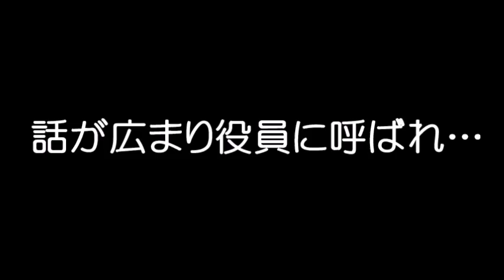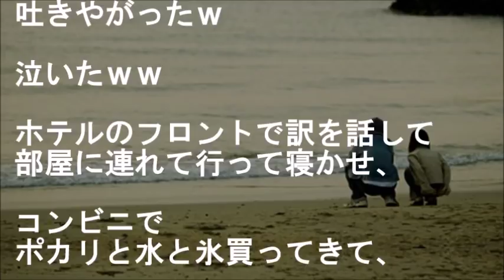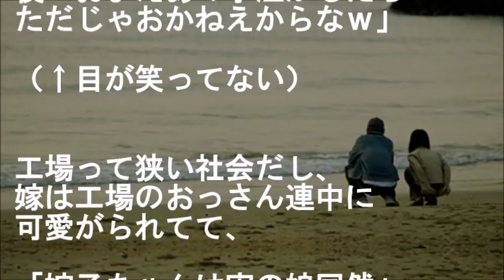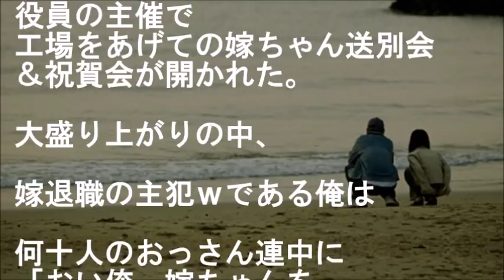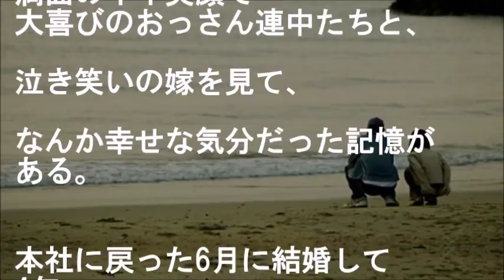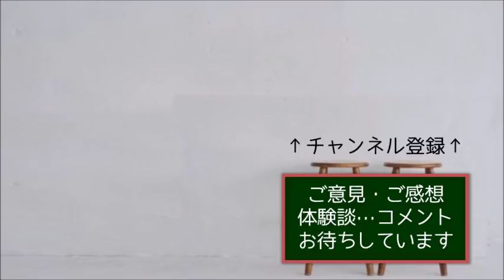会社の打ち上げ中、便器に顔つっこんでた同期女おんぶして宿泊先に連れ帰った結果・・・【馴れ初め 職場・会社 年下の女性 感動する話 スカッとする話】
『おぶって送ってると彼女は目を覚まし…』

会社の打ち上げ中、便器に顔つっこんでた同期女
おんぶして宿泊先に連れ帰った結果・・・

【恋愛 馴れ初め話 職場・会社 年下の女性 感動する話 スカッとする話】

★地味で人と話すのも苦手で見下されてた先輩が実はお嬢様と分かり、評価が変わった先輩を面白くないと思う同僚女性たちが…【馴れ初め 年上の女性 武勇伝 職場・会社 感動する話 スカッとする話】

★同じ大学でアパートも隣、俺の部屋で無防備にマジ寝する彼女…ただ、世の中には俺みたいな変わり者もいる【馴れ初め 同級生 プロポーズ 感動する話 スカッとする話】

★会社の同期から怯えた電話、すぐに駆け付けコンビニの隅に隠れてた彼女を送ると男がついてきたが、その男は…【馴れ初め 会社・職場 武勇伝 感動する話 スカッとする話】

★【運命的】雪が降る中、ふらふら歩く女がいたのでナンパして家に連れ帰った結果・・・【感動する話】